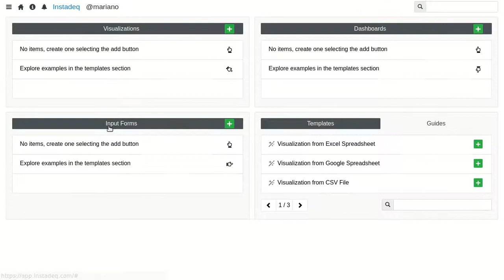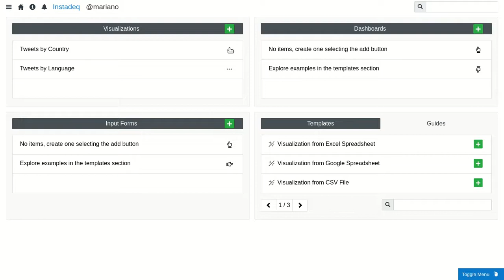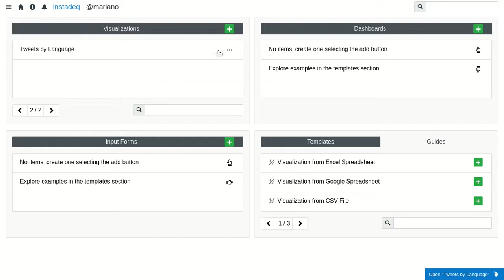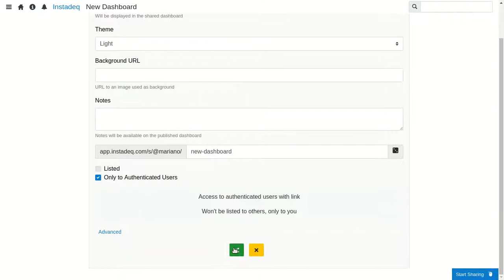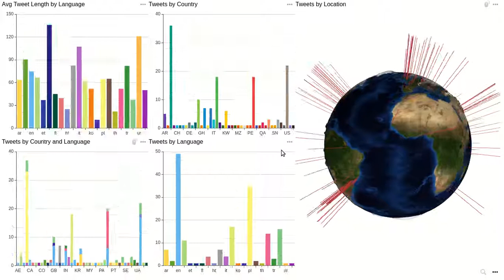PubNub Twitter Feed Dashboard with Instadeq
Build a dashboard from a stream of tweets from the PubNub twitter topic.